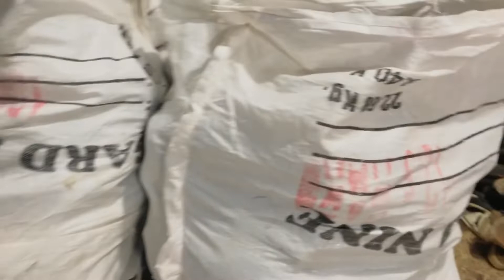halwa puri ka nashta |subha ka nashta |karachi ka nashta | Pakistani nashta | street food of karachi